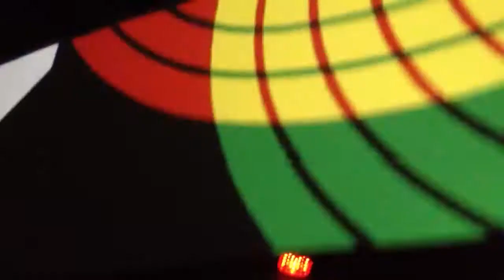Magda @ Inox Club 21.01.2012